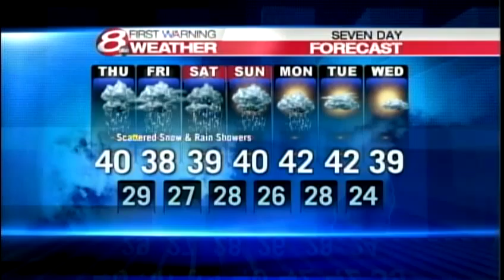Roger's Thursday afternoon forecast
How's your Thursday afternoon forecast shaping up? News 8 meteorologist Roger Griswold takes a look in your First Warning Weather videocast